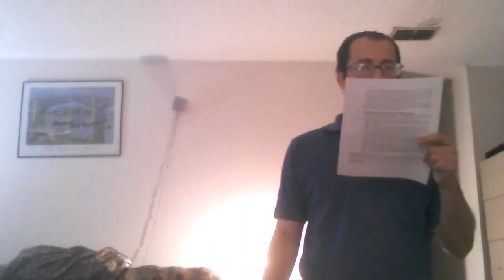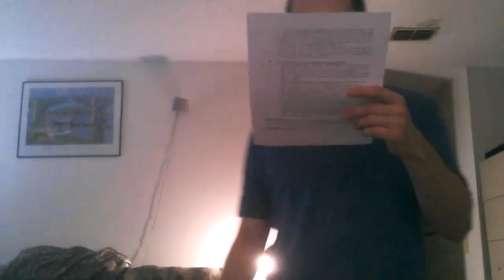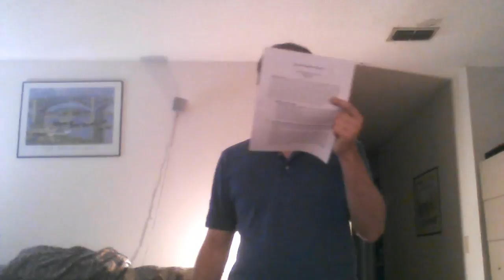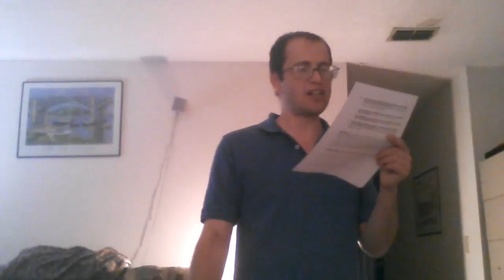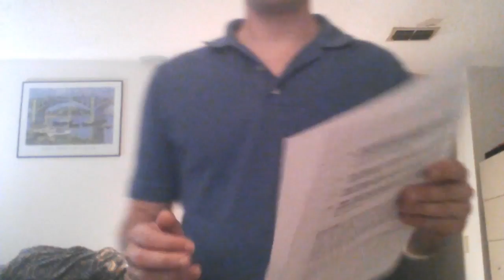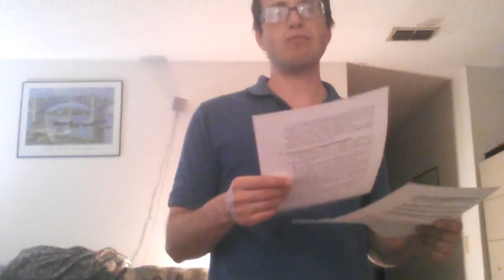Atheist Sunday School: Favorite Bible Chapters - Colossians 2 & Obadiah Lesson 39 & 40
In this lesson we will learn why Christ is everything and how Obadiah is a common name.